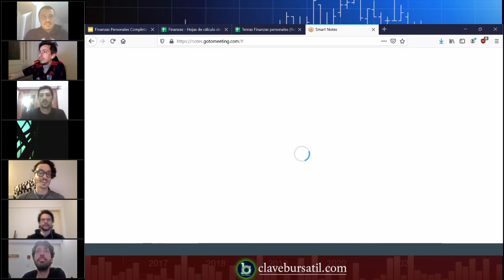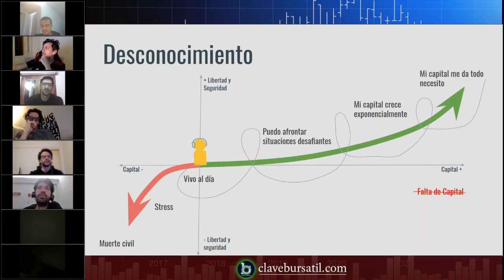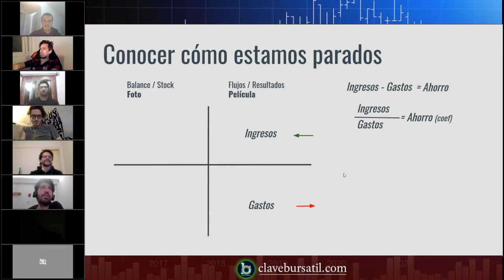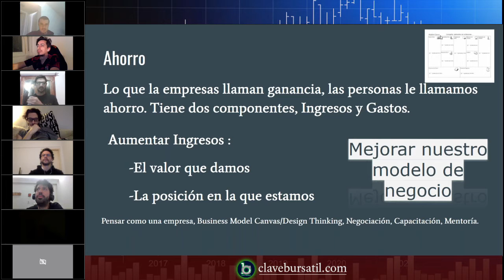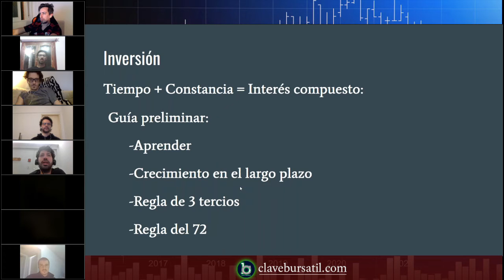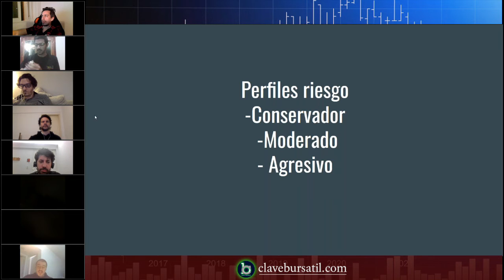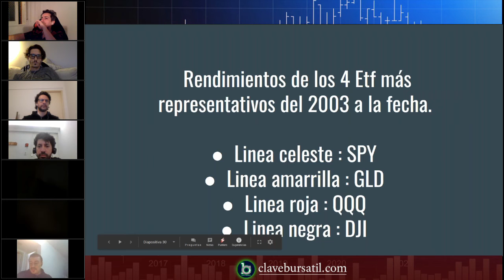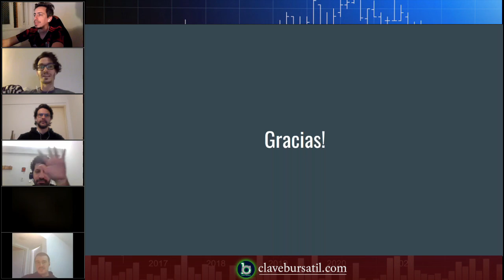Finanzas Personales - Conceptos Fundamentales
Veamos cómo manejar el dinero, cómo se alcanza la libertad financiera y en que hay que concentrarse para administrar mejor nuestro capital .
El webinario permite ser un puntapie para que cada uno determine en que situación se encuentra y decida como avanzar en la gestión de su capital y sus deudas.

Accede vía a la comunidad de Clave Bursátil y participar de más webinarios cómo este en vivo.